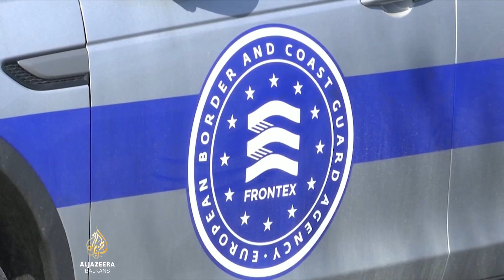Većina stradalih u požaru u Grčkoj su migranti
Grčka se danima bori sa vatrenom stihijom. Najveći požar zahvatio je više mjesta na sjeveroistoku zemlje pored grada Aleksandrupolisa i nedaleko od granice s Turskom. U požarima je poginula 21 osoba, većina su bili migranti. Iz Grčke izvještava Zoran Kosanović.